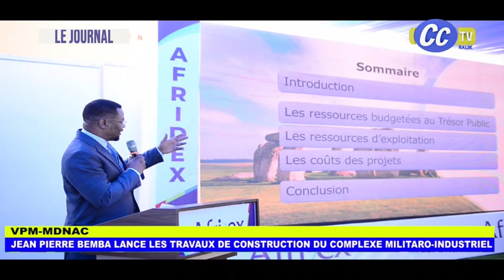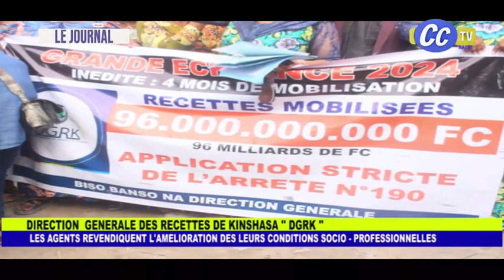JOURNAL TELEVISE DU 28 05 2024